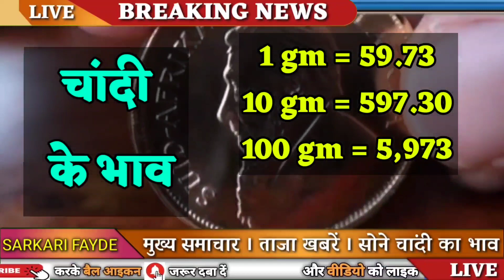Today Gold Price, sone ka bhav, chandi ka bhav, sone chandi ke bhav, gold rate today, Silver prices